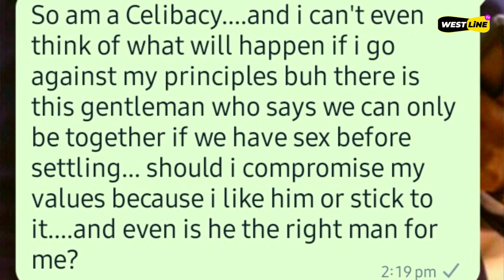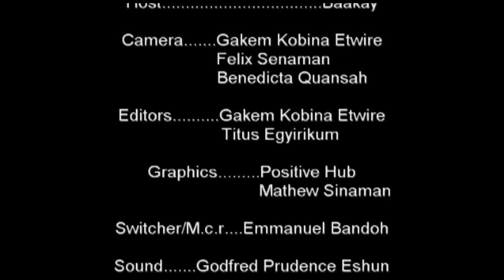The Vybez Show - Sex And Relationship